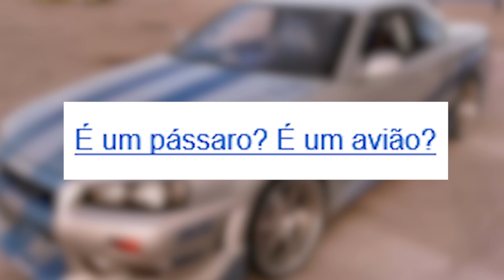TEM QUE ABRAÇAR MUITA MENTIRA VIU? VELOZES E FURIOSOS SEM CONTEXTO!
RANDANDAN hoje essa franquia icônica ganha o seu primeiro episódio de Sem Contexto aqui no canal! A gente deve continuar analisando Velozes e Furiosos? Será que Vin Diesel e The Rock merecem essa honra?! Me conta aí!